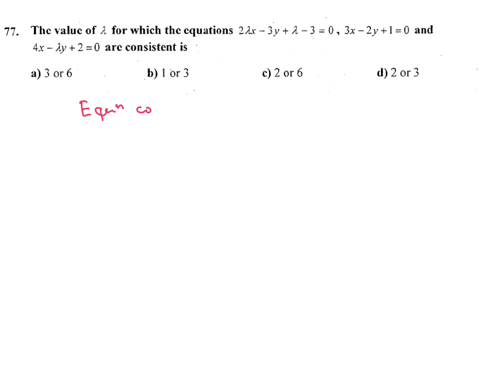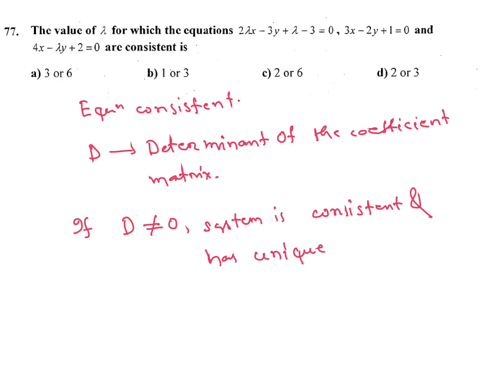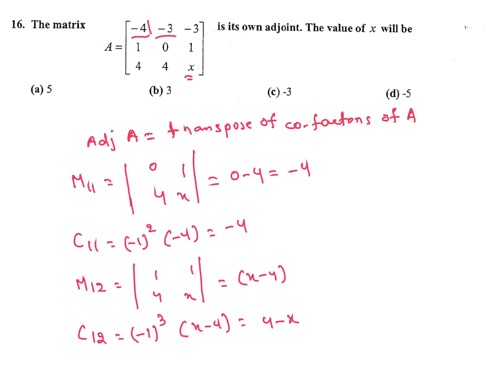ISRO MATHEMATICS MATRICES 02